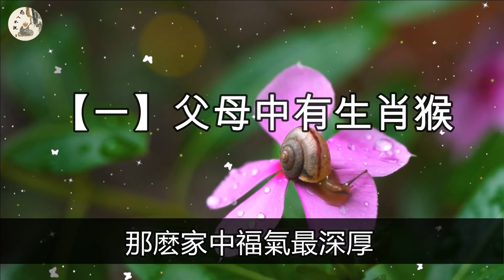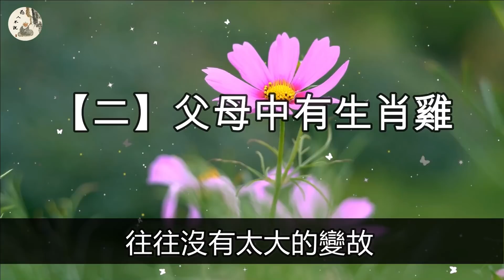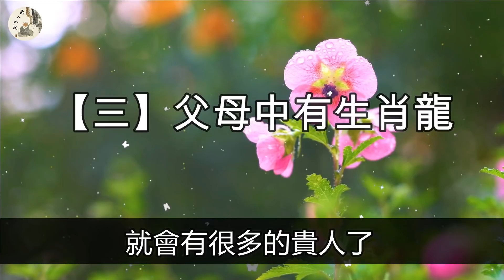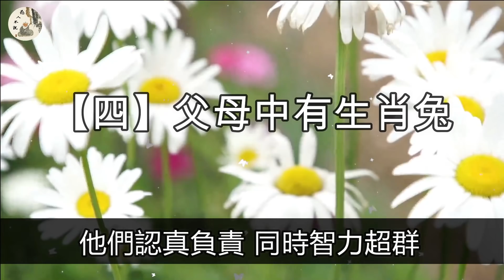父母中一人是這5個生肖，生的孩子個個都是上等命，注定福大命大！